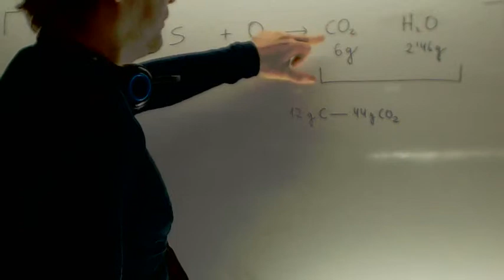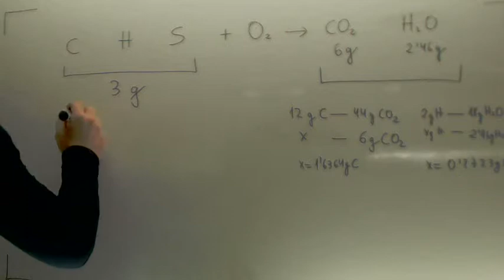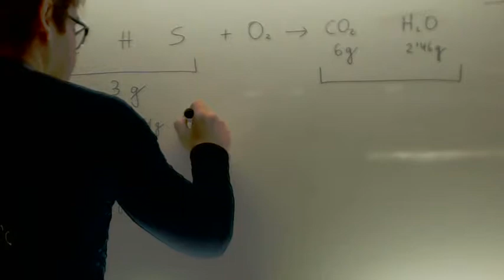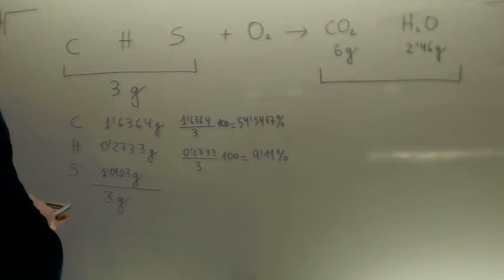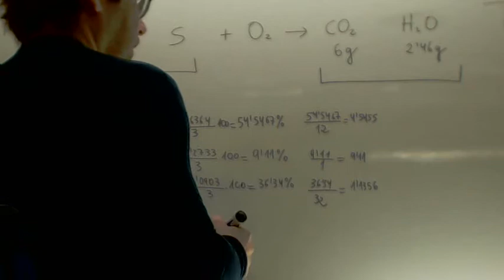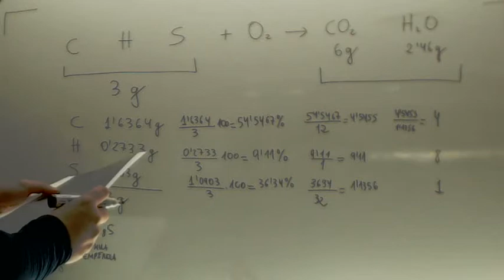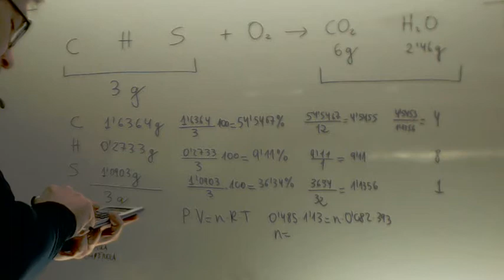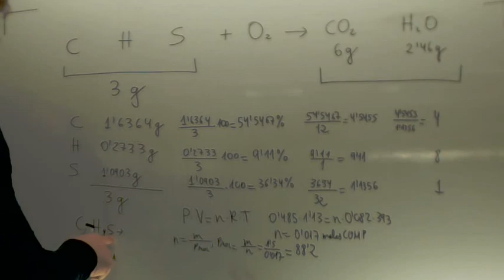Problema examen Formula Empirica y Molecular Quimica 2º Bachillerato Academia Usero Estepona